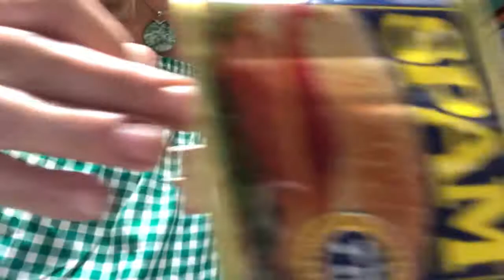It’s Still Rock & Roll To Me-Cover by The Canjo Woman of Tennessee 2018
Sharon Luanne Rivera plays on her one string dulcimer. June 2018